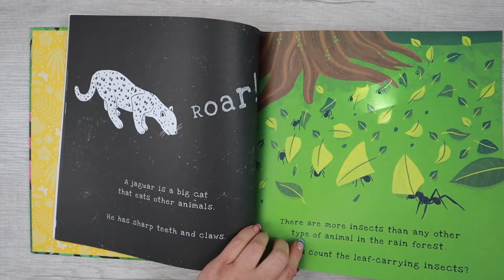Usborne Books & More Fall 2021 New Title | Secrets of the Rain Forest | Shine-a-Light [Interactive]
Discover the animals and plants that live in and around a kapok tree, from the colorful parrots in the canopy to the sleek jaguar on the forest floor. This engaging non-fiction title will stimulate a love of the natural world as the vivacity of the rain forest is revealed through the bold and colorful artwork, and clever “see-through” pages.

REVIEWS:
"Cool book! We love this series of books.  My 3yo has me read them over and over.  The idea is unique but not gimmicky.  They are educational  as well."
"We love this book. My kids love playing with a flashlight to see whats hidden. I love that its educational too."
"So fun for the kids especially once they put the flashlight and go "mommy look"!"